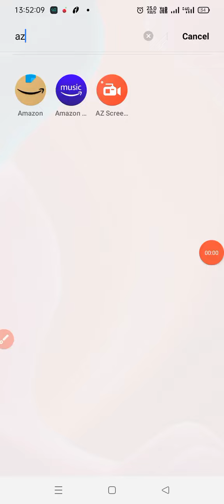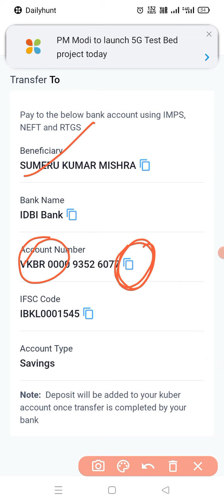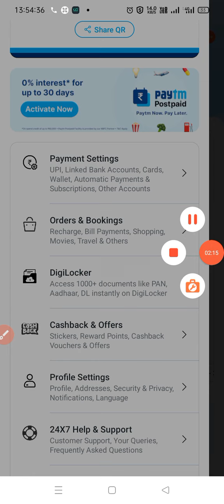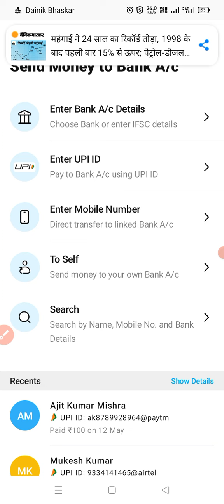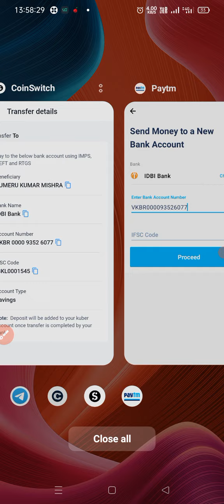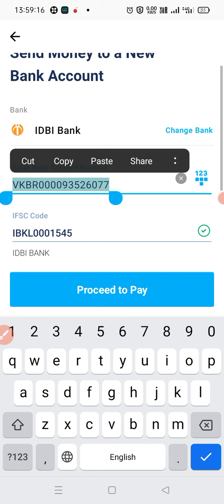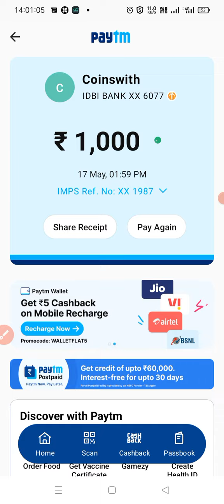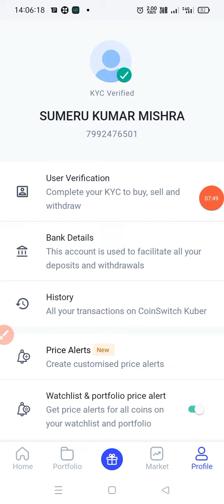coinswitch cuber me bank se paise kaise dalen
CRYPTOCURRENCY me paise kaise lagayen, is video me Puri jankari di gayi Hai,